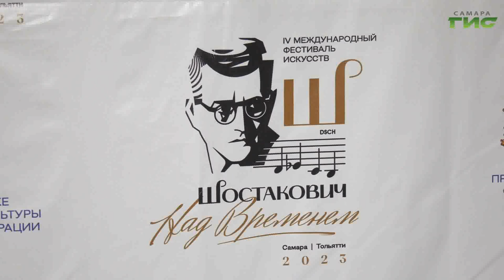В Самаре возложили цветы к памятнику композитору Дмитрию Шостаковичу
В сквере на площади Куйбышева прошло празднование дня рождения легендарного композитора Дмитрия Шостаковича. У его памятника гости возложили цветы, а позже состоялась встреча-концерт музыкальной общественности. В торжестве приняли участие глава города Елена Лапушкина, министр культуры Самарской области Ирина Калягина, а также работники театра оперы и балета и других учреждений культуры. Подробнее в нашем сюжете.